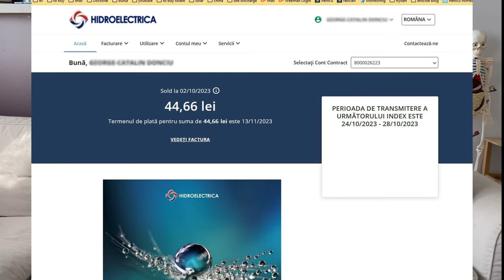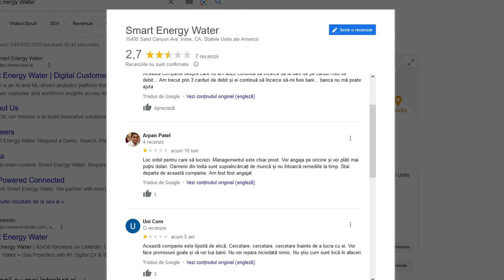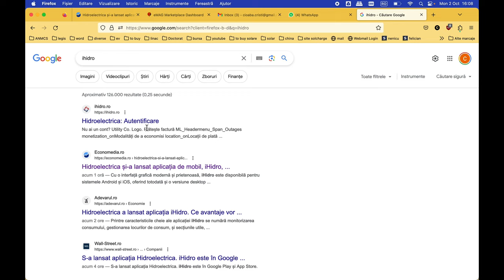Atentie la aplicația de la Hidroelectrica! bresă majoră de securitate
În acest scurt video vorbesc despre problema majoră de securitate a aplicației de la Hidroelectrica, care permite accesarea datelor altor clienți.
Va rog să comentați dacă a mai pățit cineva asta sau e un fenomen izolat.